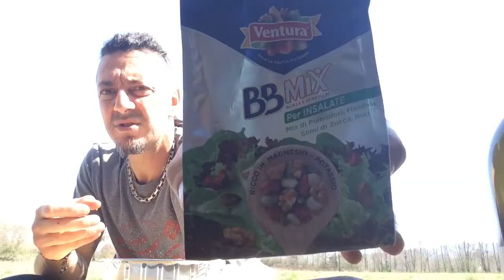ASINI E KM 1 - culi in aria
asini e km in giro per l'Italia - storie nomadi di un pareggiasinaro errante